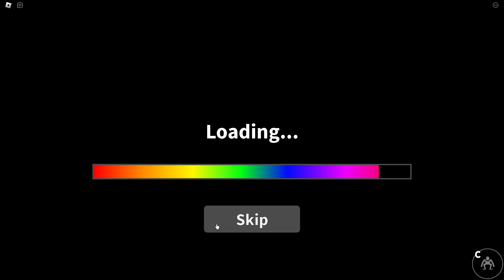Beating chapter 1 - Rainbow friends roblox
I have beaten the first chapter in rainbow frinds on Roblox and also I have beaten the second one. And I hope there will be a chapter 3 or at least there should be 5 chapters to this game. (idk how many chapters will be to this game but I hope at least 5 and maybe.)